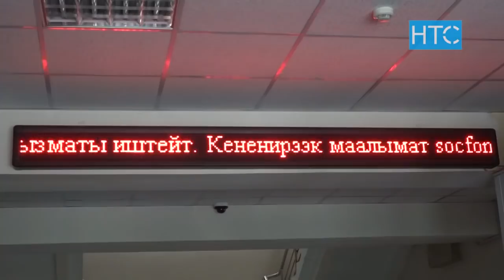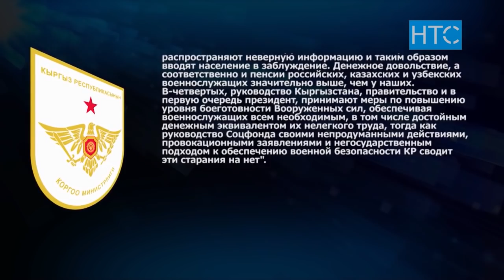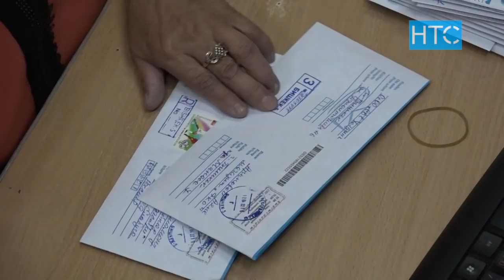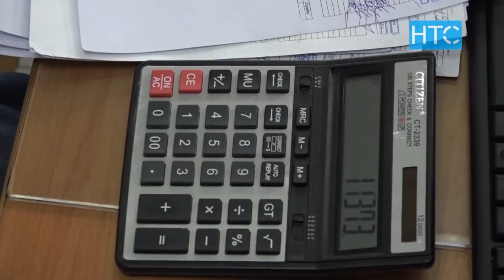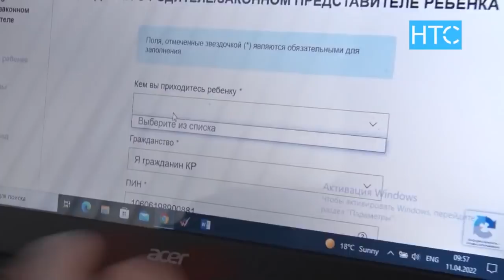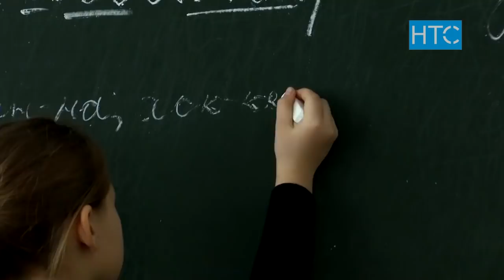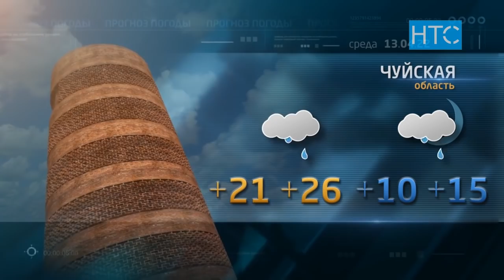Новости / 12.04.22 / Вечерний выпуск - 20.30 / НТС /